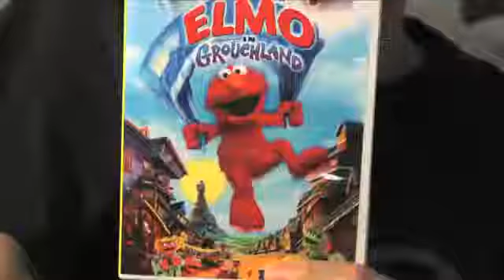Mike Matei making a complete ass of himself.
We've all made videos that we look back on and cringe.
Mike Matei's Elmo review is one of them.